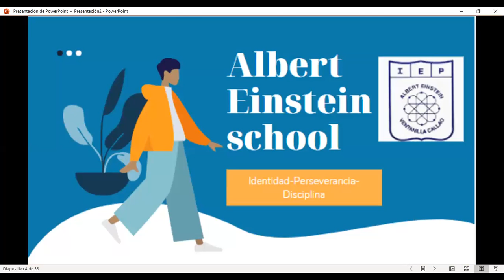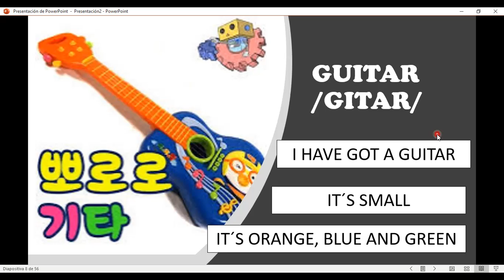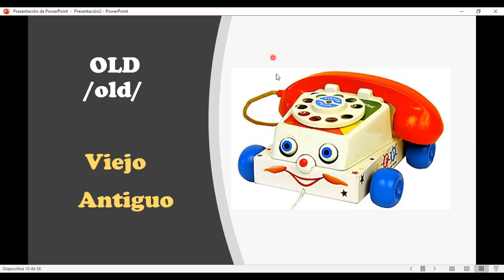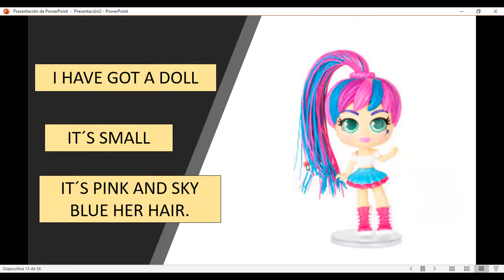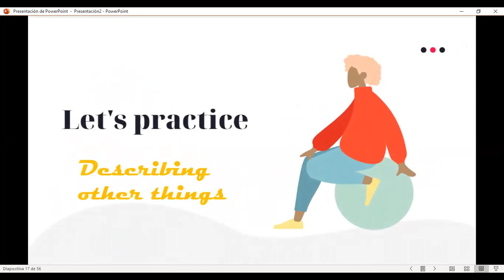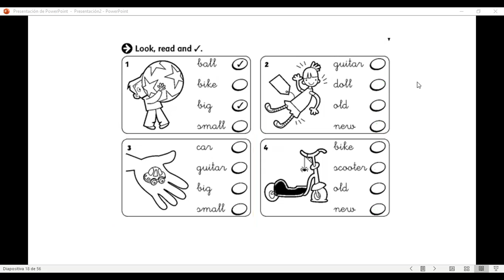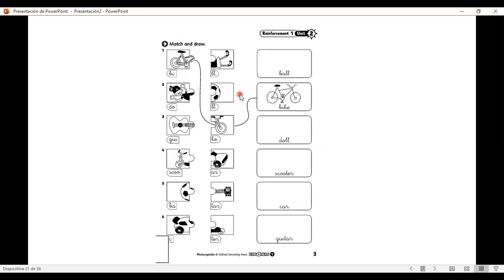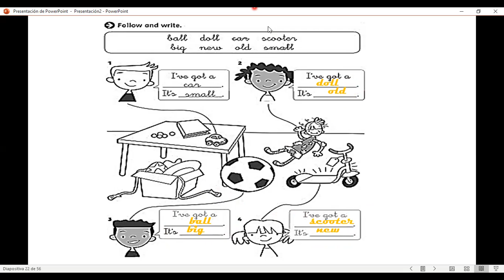REPASO DE HAVE GOT /4 YEARS OLD/